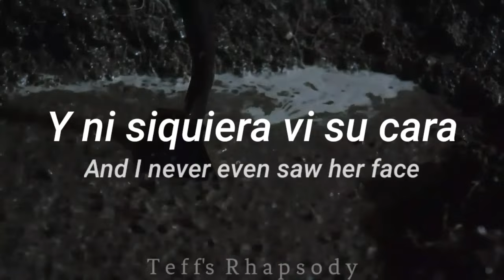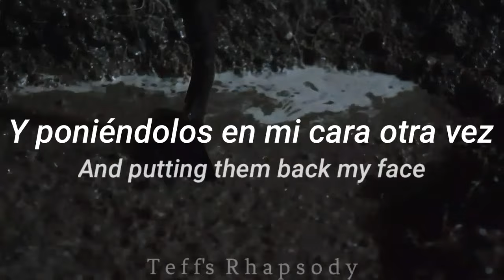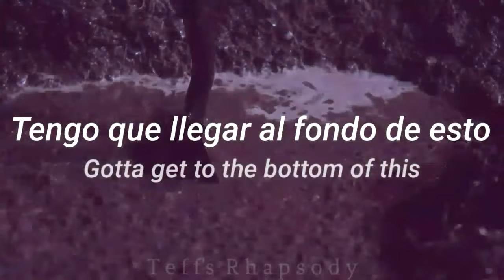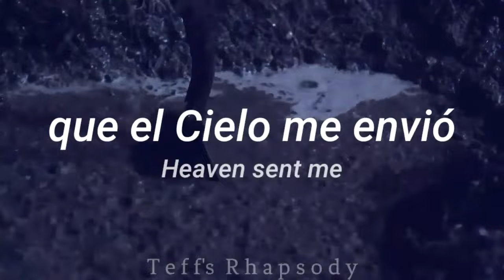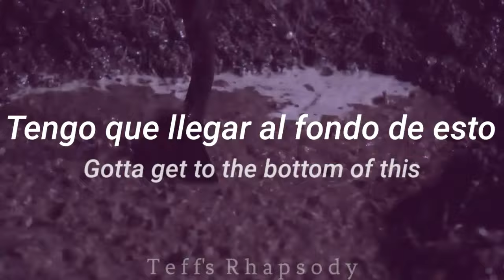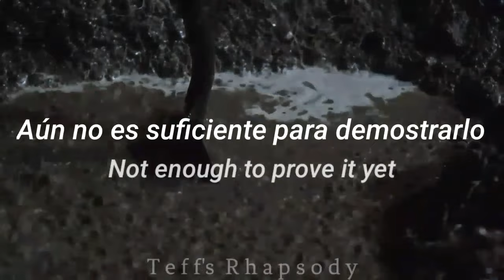Hand me my shovel, I'm going in! // Will Wood & the Tapeworms [Lyrics + Español]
✨Hand me my Shovel, I'm Going In! - Will Wood and the Tapeworms✨

Llevo intentando exportar esto desde hace una semana jajan't

Anotaciones:

* La traducción más exacta sería carterista, que es una persona que te roba tu cartera/billetera sin que te des cuenta (la mayoria de las veces). Lo puse así porque creo que se entiende mejor

*Aquí podría ser una exclamación después de romper el vitral, que son esos mosaicos que están en iglesias; pero investigando un poco también se le llaman así a la joyería religiosa sobre Jesús, que normalmente son parte de la estética del hip hop (según, no escucho mucho ese género xd)

*El Manual Diagnóstico y Estadístico de los Trastornos Mentales

*También se le llama resaca al movimiento de las olas del mar, normalmente cuando van "de regreso"

Tiene bastante que subo algo y culpo a mi mala suerte y a los finales semestrales

Ahora tenemos discord por y para fans de wwatt! cualquier problema con el link me avisan 👁️✨

Les recuerdo que esto es más una adaptación que una traducción para que fuese lo mejor entendible posible, pero si notan algún error no duden en mencionarlo 🦖